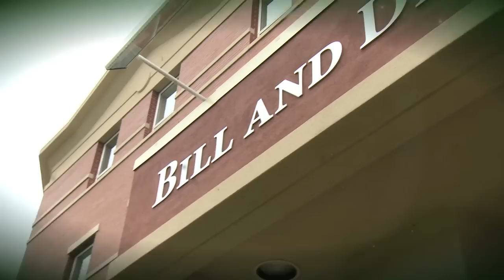UPEI 2009 Canada Games Spotlight: Athletes' Village Preparation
In this segment, we learn what it takes to get UPEI's three student residences organized to house over 2200 Canada Games athletes.